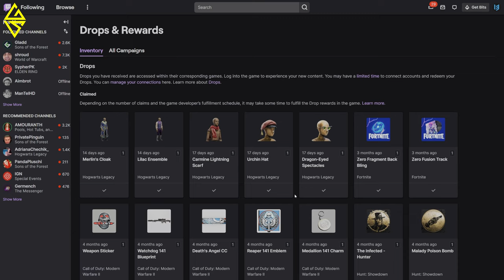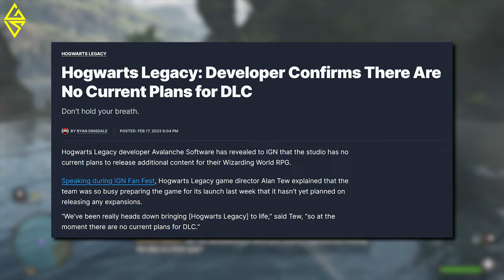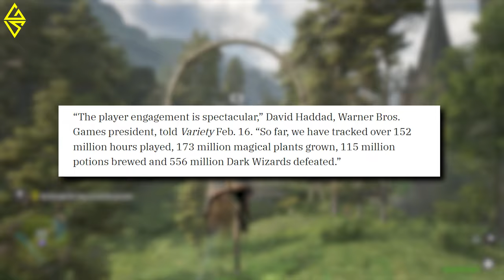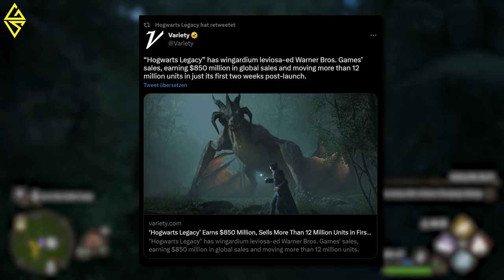DON'T MISS THIS! Exclusive Merlin's Cloak Twitch Drop + Hogwarts Legacy 2 IS COMING!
We've got awesome news about Hogwarts Legacy. Warner Bros. Games wants to expand on the Wizarding World, hinting at Hogwarts Legacy 2.
And don't miss the exclusive Merlin's Cloak Twitch drop!
Hogwarts Legacy is an open world action RPG in the Harry Potter universe. Players will start as a wizarding student at Hogwarts, the famous school for witchcraft.

Timestamps:
00:00 Intro
00:49 Twitch Drops
04:14 Hogwarts Legacy 2 teased

Cheers,
GameSensei.